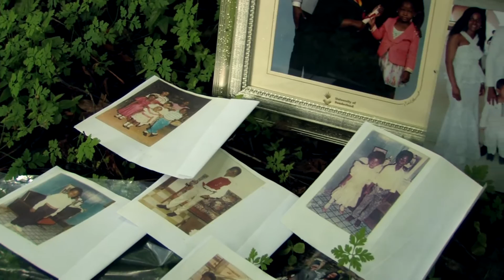Thank you message